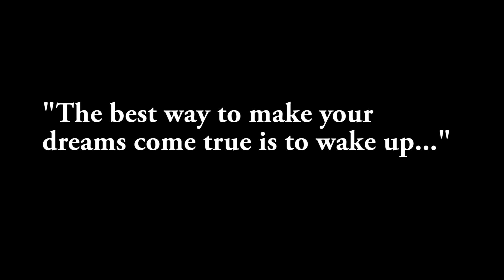MUDS ONE DEMO REEL OCT. 2010-2011